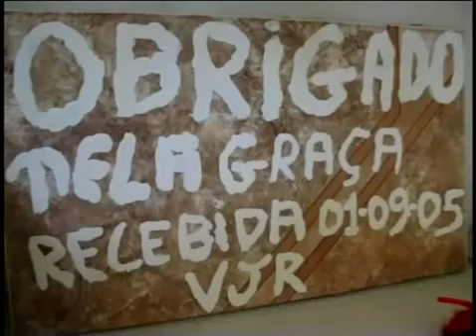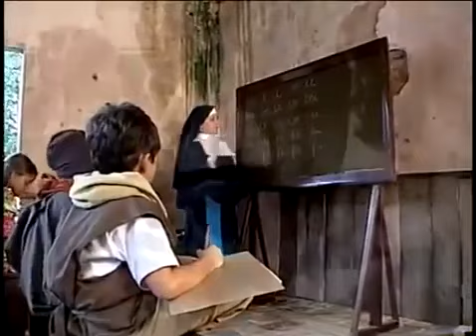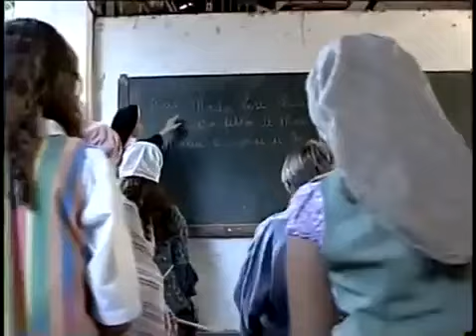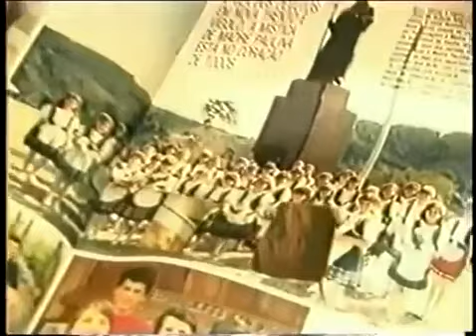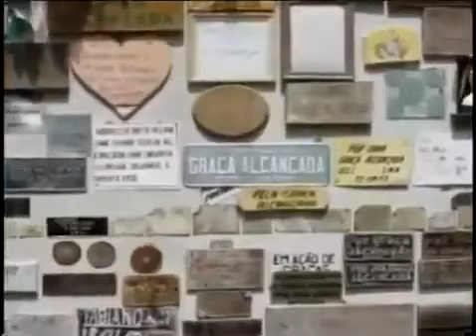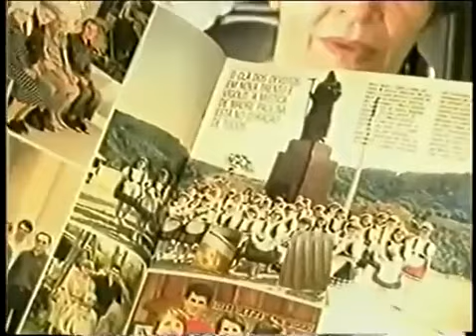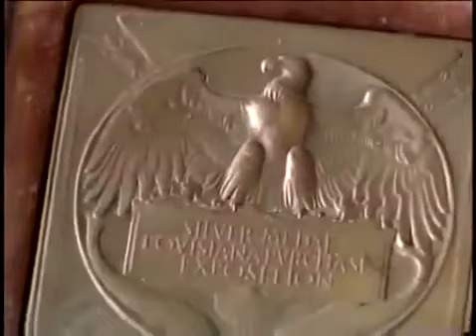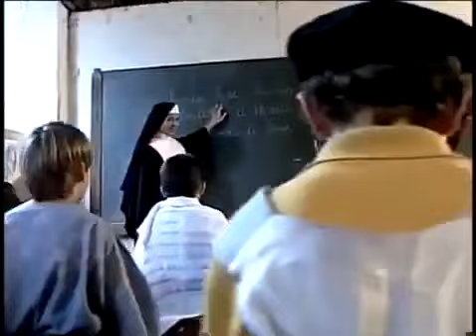Filme completo de Madre Paulina - A Superação diante de tantos conflitos...